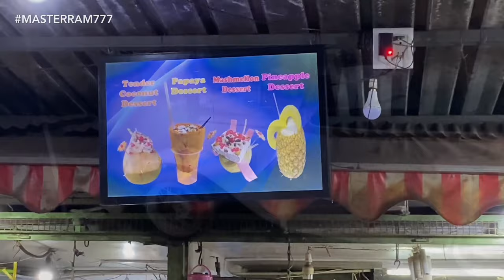РИСК! ТРЭШ И ЖЕСТЬ! РАЗВЛЕЧЕНИЯ В ГОРОДЕ САМОУБИЙЦ! Мастер Рэм Гоа Индия 2022 г.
ДАЖЕ МНЕ, БЫВАЛОМУ ЖИТЕЛЮ ИНДИИ БЫЛО ЖУТКО...
РИСК! НИЩЕТА! ОПАСНЫЕ ТРЮКИ... И УЛЫБКИ🥰

ТИНЬКОФФ
СБЕРБАНК
по телефону
Наталья М.

ТИНЬКОФФ МИР
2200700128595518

КАСПИЙ БАНК Казахстана
Роман П.

Консультации по Визам.
Отправка посылок из Индии во Все страны Мира!

Канал в Телеграм:
ПОЗИТИВНОЕ САМОРАЗВИТИЕ 🙏🌞🤗